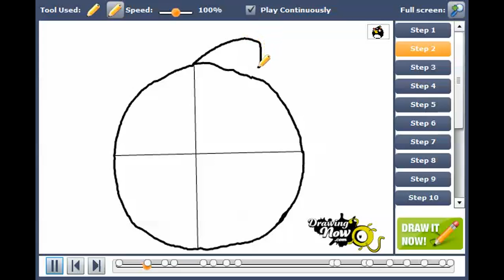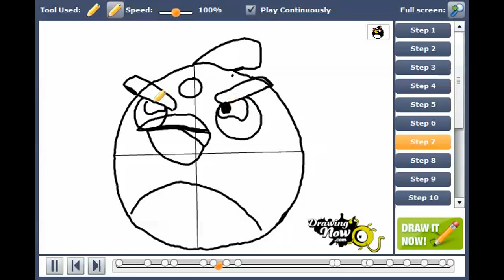How to draw the Black Bomb Bird from Angry Birds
You can see the original tutorial of How to draw the Black Bomb Bird from Angry Birds